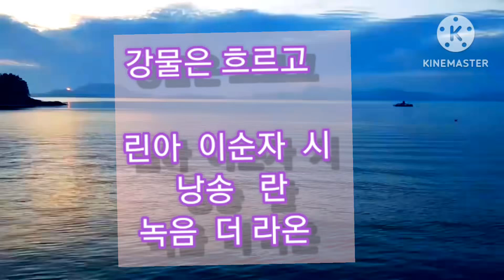강물은 흐르고 . 린아 이순자 ♤ 낭송. 란 ♤ 녹음 . 순천 더라온녹음실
강물은 흐르고

린아 이순자

낭송 . 란

녹음 . 순천 더라온녹음실